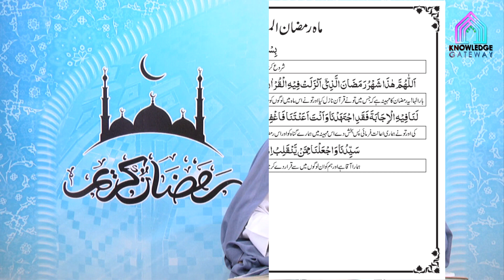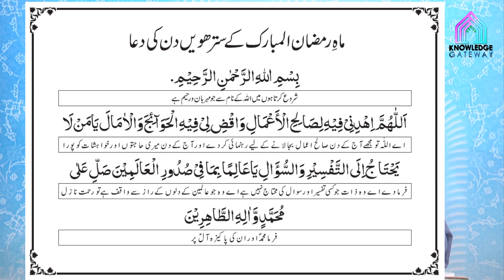17th Ramadan Episode | Amaal e Ramadan | Maulana Syed Mohammad Ali Naqvi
Date: 17th Ramadan
Scholar: Maulana Syed Mohammad Ali Naqvi
Production: Knowledge Gateway Productions
Courtesy: Al Kafeel